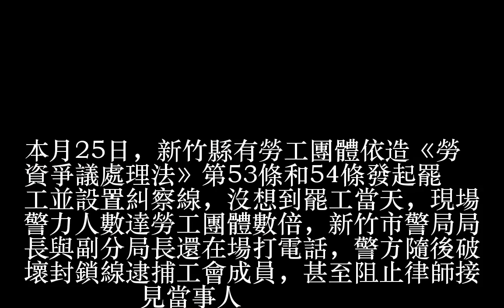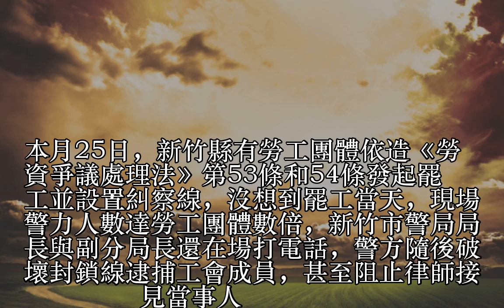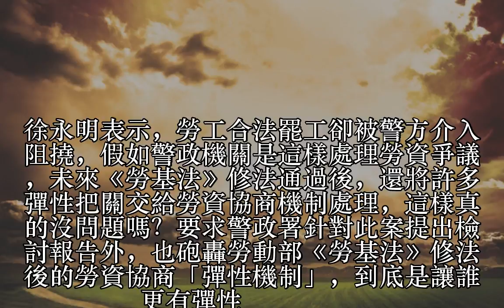合法罷工遭逮捕 時代力量轟勞基法修惡給誰彈性？